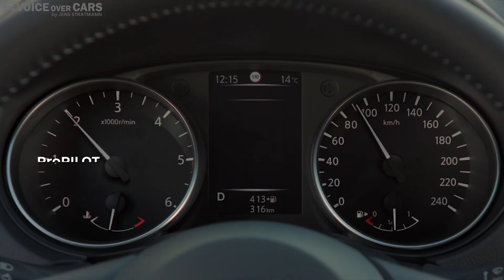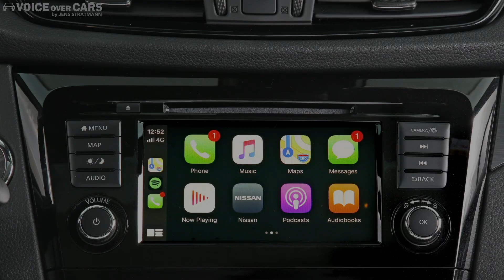2020 Nissan Qashqai N-TEC Highlights Ausstattung Features Voice over Cars News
Mit der N-Tec Edition macht Nissan nun die Tuner arbeitslos, warum? Das erfahrt ihr in der heutigen Ausgabe von Voice over Cars News. Das ist der 2020 Nissan Qashqai N-TEC!

Schwarze Highlights durchströmen das Design. So gefallen mir persönlich besonders die abgedunkelten Scheinwerfer und auch der schwarze Kühlergrill.

Schwarze Spiegelkappen gibt es auch und natürlich 19" große Felgen die komplett in schwarz gehalten sind. Hier muss nur noch das Nissan Logo geschwärzt werden.

Auf das N-TEC Logo am Heck würde ich persönlich verzichten.
Im Innenraum erfreue ich mich über die schwarzen Details, z.B. an den Lüftungsdüsen und an der A-Säule.

In der N-Tec Ausstattung gibt es natürlich viele technischen Highlights, so z.B. den ProPilot. Ein adaptiver Tempomat, der die Geschwindigkeit vom vorrausfahrenden Fahrzeug halten kann und auch der Spur folgt.
Die Rückfahrkamera scheint immer noch über ein matschiges Bild zu verfügen, aus dem Grund nutzt man nun lieber den Park-Assistent. Der Fahrer muss nur noch Gas geben, die Bremse bedienen und die Gänge einlegen. Den Rest macht der N-Tec.

Dank Android Auto und Apple Car-Play verbindet man per Kabel schnell das Smartphone mit dem Qashqai N-Tec, was will man eigentlich mehr?

Interessant ist der Preis, los geht es ab 30.705 Euro. Unter der Haube ein 140 PS starker 1.3 Liter Motor, die Gänge werden per Hand gerissen und das Fahrzeug ist auf 1.300 Exemplare limitiert.